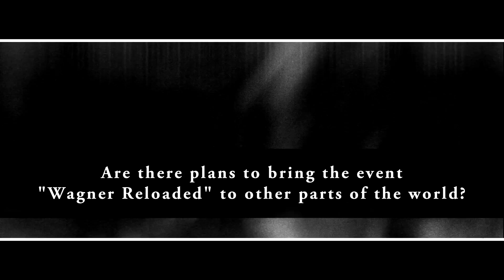Apocalyptica - Podcast 2014 (04/12)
Part 4 of the Apocalyptica Podcast 2014